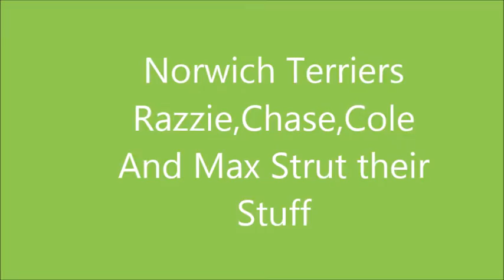Melanie And Hubert 2013 Litter At 17 Weeks